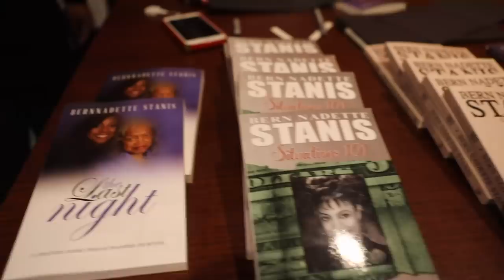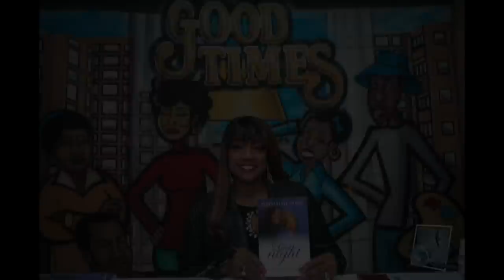Catching up with Thelma from Good Times aka BernNadette Stanis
Catching up with Thelma from Good Times aka BernNatte Stanis.
In our very 1st interview we got a chance to talk with Bern Nadette Stanis bka Thelma Evans from Good Times. Celebrity Photographer Ty Waterman took a chance and shot his shot with one of his childhood crushes. We talked about all sorts of stuff from Good Times to talking about sliding in Thelma Evans DM. With the talks of a live Good Times reboot, we felt it was right to release this from our archives. So check this out before you watch All in the Family & Good Times Live In Front of a Studio Audience on ABC.

 I apologize for the heavy background noise. We had technical difficulties with the microphone.

Chicago Cabrini Green